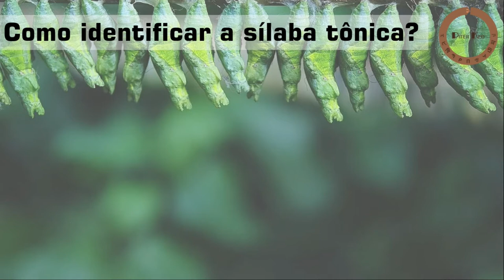Como pronunciar as ordens de insetos?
Hoje temos mais um vídeo sobre a pronúncia do latim científico! Aprenda a pronúncia adequada em português de todas as ordens de insetos, bem como de algumas subordens, superordens e mesmo algumas ordens já obsoletas, mas que ainda ouvimos/lemos por aí de vez em quando.

Principais dicionários de grego e latim que uso. São bem velhos, mas muito bons:
Liddell, H. G., & Scott, R. (1901). A Greek-English lexicon. Clarendon Press.
Lewis, C. T., & Short, C. (1891). A new Latin Dictionary. Clarendon Press.